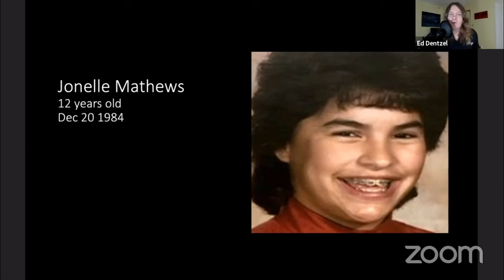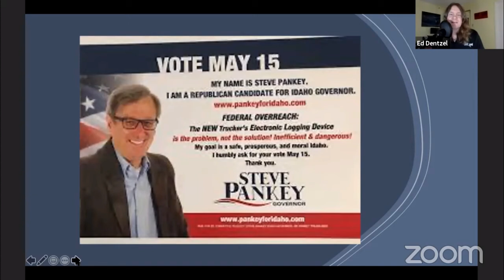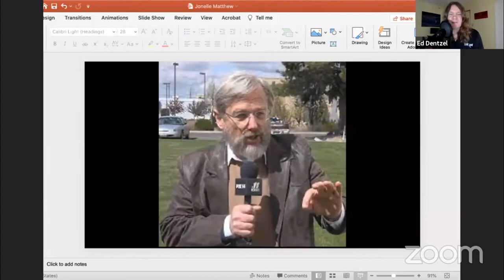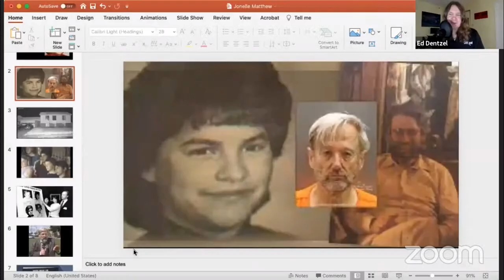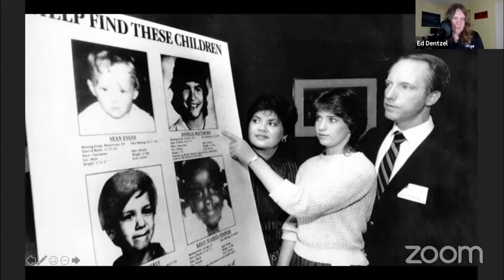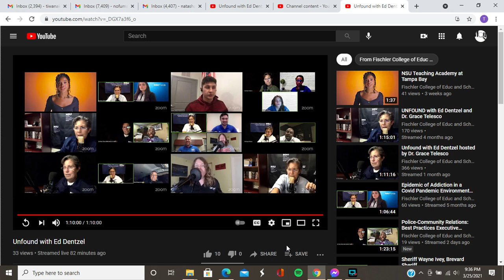Disappearance & Murder of Jonelle Matthews: By Dr. Grace Telesco Live Powered by Fischler CJ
Jonelle Matthews was a 12 year old from Greeley, CO. She was in the chorus and had an older sister. On December 20, 1984, Jonelle was dropped off at her house after a concert. There was no one home. When her father arrived an hour later, Jonelle wasn't there. She was never seen again. Her remains were found in July 2019--35 years after her disappearance.

--Unfound supports accounts on Podomatic, iTunes, Stitcher, Instagram, Twitter, Spotify and Facebook.
--on Wednesday nights at 9pm ET, please join us on the Unfound Podcast Channel on YouTube for the Unfound Live Show. All of you can talk with me and I can answer your questions.